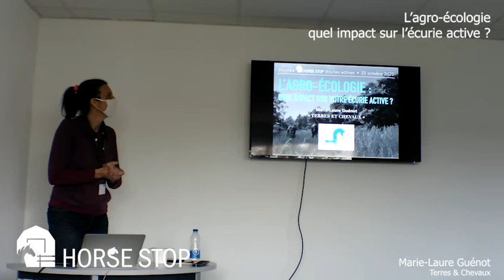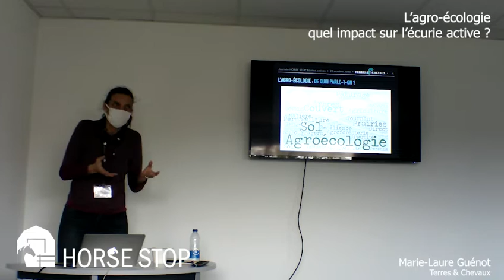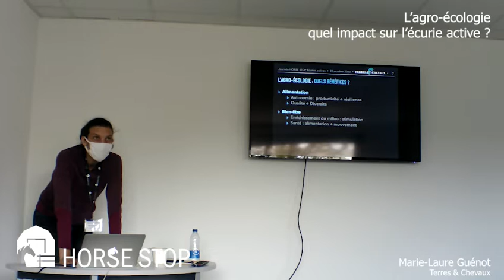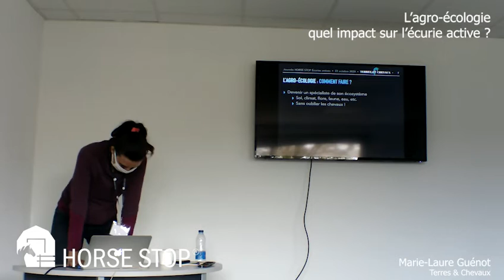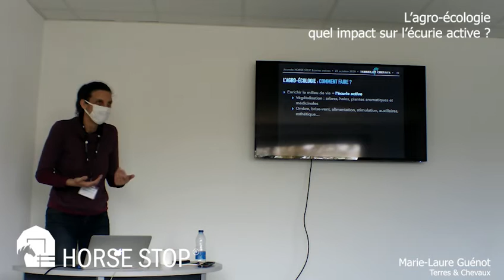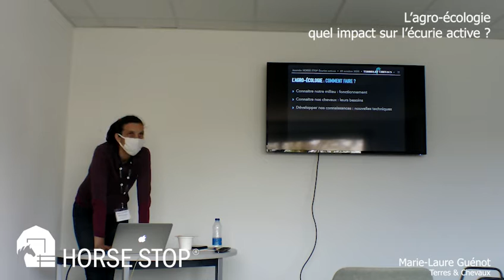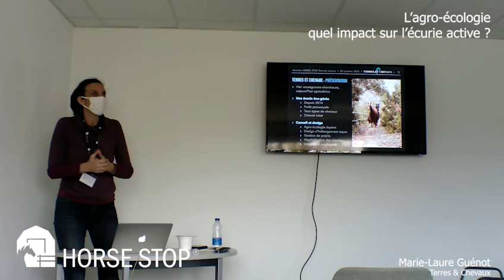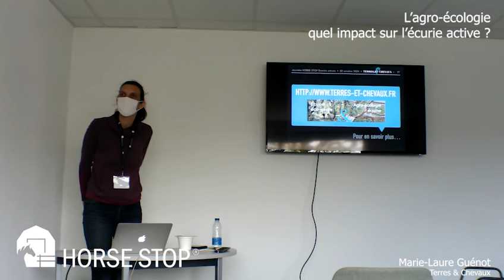L'agro-écologie, quel impact sur les écuries actives ?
🔎 Présentation de l'agro-écologie et de son impact dans les écuries actives par Marie Laure Guénot, Terres & Chevaux®

🌳 Cette conférence traite des fonctions naturels des écosystèmes, humain et animaux. Le but de l’agroécologie est d’enrichir le milieu de vie de vos chevaux, ainsi que la gestion de vos prairies (l’environnement). Terres & Chevaux® en collaboration avec HORSE STOP® conseille et apporte un suivi personnalisé pour le développement de l’agroécologie dans vos écuries.

📌 Contactez-nous :
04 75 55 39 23